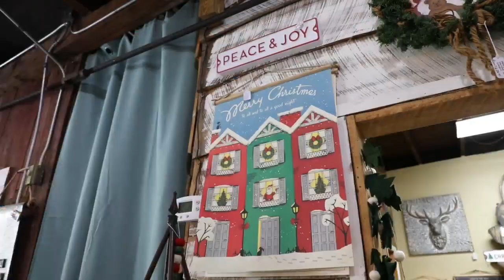Holiday Makers Faire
Melinda Copp with Mill Spring Makers Market tells us about the Holiday Makers Faire Saturday, December 2nd from 10 - 4pm.  The Holiday Makers Faire is a bi-annual juried event featuring 60 of the region's best artists, makers and creatives. The outdoor market will take place along Spring Street and throughout Mill Spring Park in Downtown Jonesborough.